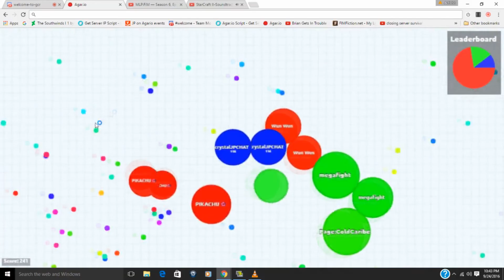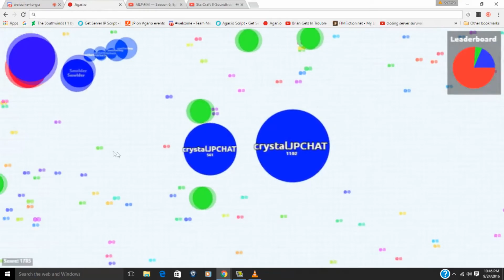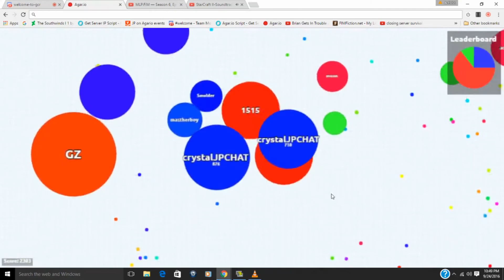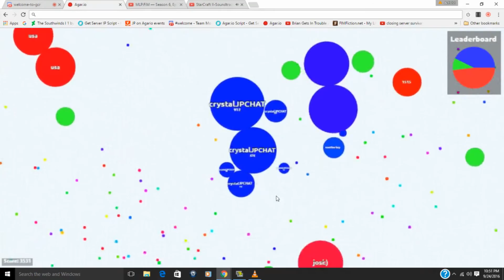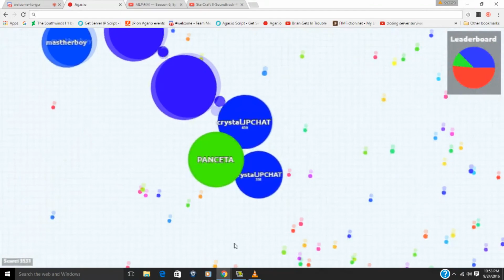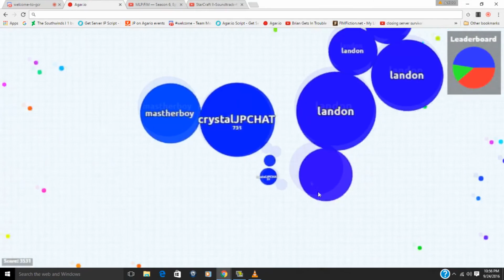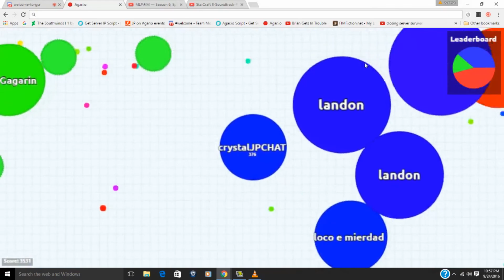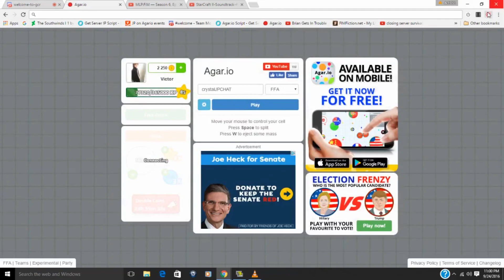Agar.io team mode closing server survival 22, a solid comeback... until fate cuts it short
for this one i decided to try something new, i left almost all of the video playing in real time. hopefully this isn't boring, even if i do make this a thing i probably won't do it very often. eiither way, this was a really cool closing.. but then then that all changed, when the disconnect nation attacked...

Castle/Boss  Fortress ... Super Smash Bros Brawl

Attack Super smash Bros Brawl

Sky Canyon Act 1 Sonic Advance 3

Monty Mole Attack Paper Mario